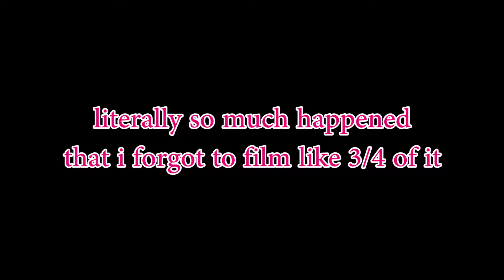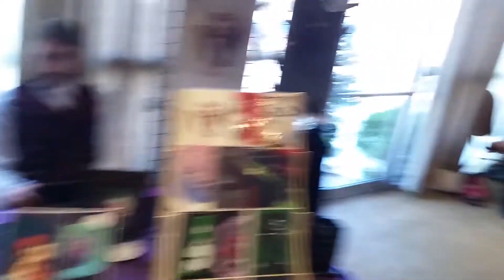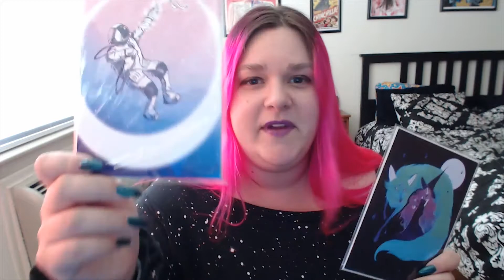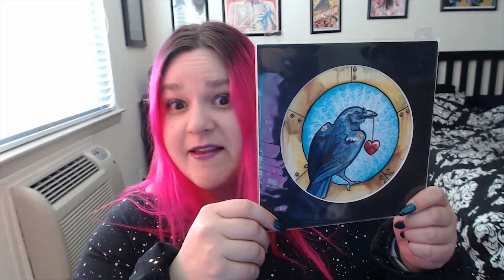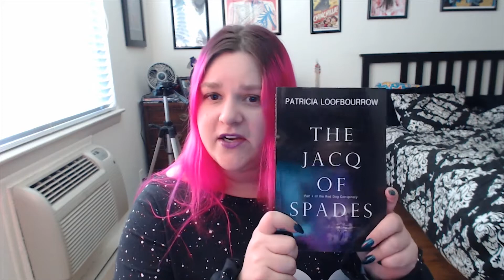I'LL SEE YOU ON THE DARK SIDE: Dark Side Of The Con 2017 Con Vlog!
CON SEASON IS UPON US!  A report from the first of the year, Jeff Mach Events' and Vampirefreaks' DARK SIDE OF THE CON!